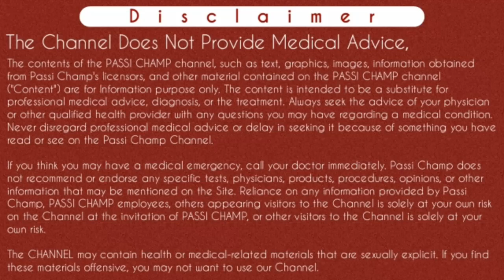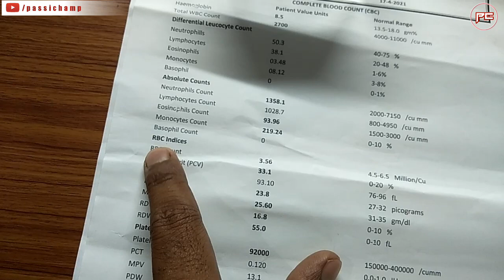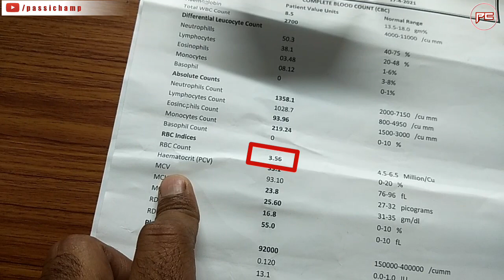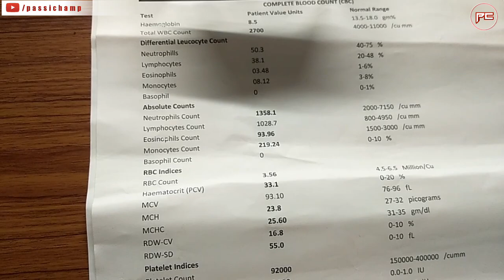platelet kaise badhaye | प्लेटलेट कैसे बढ़ाए - In viral fever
platelets kaise badhaye in hindi | प्लेटलेट बढ़ाने के उपाय - In viral fever by passichamp

Iss video main maine platelets count ko kaise badhaye iske bare main discuss kiya hai. Viral infection ke karan usually blood main platelets count normal range se kam ho jate hai. So iss video main maine btaya hai ki viral fever kya hota hai, viral fever main platelets count kaise increase kare. Platelets increase food aur diet kya kya hoti hai. Platelet badhane ke update aur health tips maine di hai.
Thanks..

 Content Cover:-

platelet kaise badhaye
platelet kaise badhaye in hindi
platelets badhane ke upay
platelets badhane ke upay in hindi
प्लेटलेट कैसे बढ़ाए
platelets count badhane ke liye kya karna chahie
प्लेटलेट्स बढ़ाने के घरेलु उपाय
How to increase blood platelets rapidly in Hindi
blood platelets kaise badhaye
platelets badhane ki medicine
how to increase blood platelets hindi
khoon me plates kaise badhaye

Cheers
Passi Champ